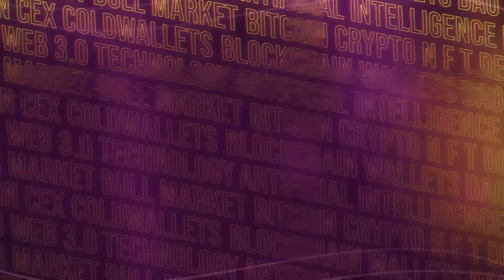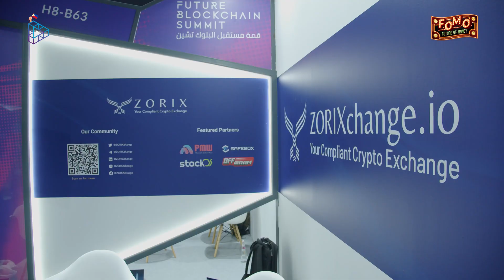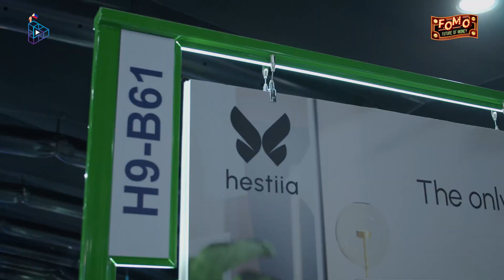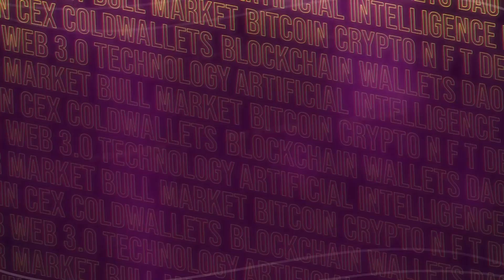Future Blockchain Summit 2023 | DAY 4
Nagbabalik si Krista 2 Moons sa ika-apat na araw ng Expand North Star sa Future Blockchain Summit 2023.

 🔗 Join us to dive into the latest trends, witness groundbreaking demos, and engage in thought-provoking discussions.